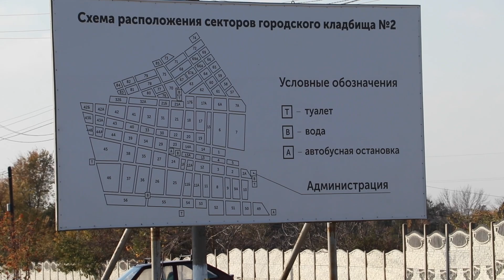«Новое» кладбище Бердянска заканчивается. Как и где будут хоронить дальше?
Истекающий ресурс кладбища №2, смутная перспектива крематория, захоронения покойных с диагнозом Covid-19, воровство с могил и кладбище домашних животных… «Черная» тематика в новом видео Brd24 в пятницу, 13-го.